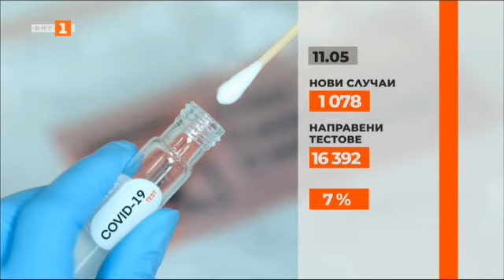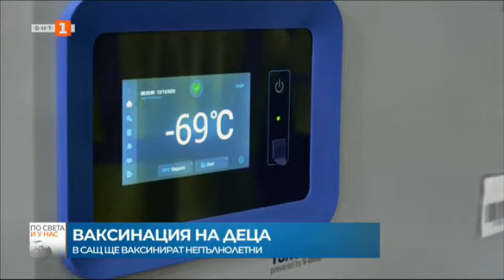По света и у нас – 11.05.2021, 8:00 часа, по БНТ